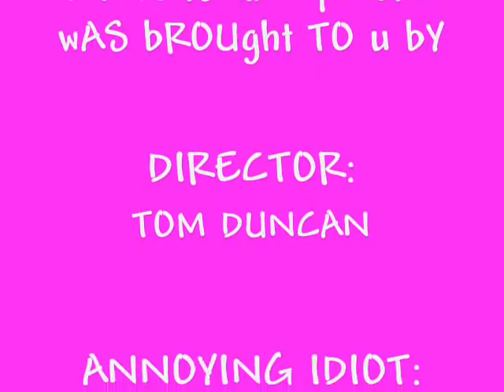Mr Tod's Daily Number 2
Mr TOD DOES A POO! Turn Your Volume up IT IS VERY QUIET. Please enjoy! as this took us nearly 10 minutes to make! and now is an.. umm... internet phenomenon!

this video has nothing to do with: xxx tits babes boobs ass hot sex tape hot secks Angelina Jolie Jessica Alba Christina Aguilera Scarlett Johansson Lindsay Lohan Hilary Duff FHM Maxim Paris Hilton(thank god) Jennifer Aniston legs cleavage WWE WWF WCW ECW TNA Stacey Keibler Trish Stratus Divas Torrie Wilson Tara Reid (again, thank god) hj bj fj sluts whores prostitutes common street trash pussy snapper anime (thank GOD) lame anime music video or AMV MTV (what a relief) lame pop music r&b crap rap crap emo crap stupid clothing Natalie Portman pink hair Rachel Weisz Eva Green areola bush slip Sharon Stone Elizabeth Shannon Katie Holmes (hey, she's not hot anymore anyway) Kate Winslet Reese Witherspoon Denise Richards Neve Campbell Milla Jovovich Heather Graham Uma Thurman Diane Lane Jessica Simpson or her sweet ass Charlize Theron Jenna Haze Briana Banks Pamela Anderson Jenna Jameson vH1 reality tv survivor apprentice big brother american idol (whew, thank god) juggies chicks girls girls girls britney spears or her scarred vagina elisha cuthbert drew barrymore elizabeth hurley jessica biel jennifer love hewitt jennifer lopez or her fat ass julia roberts keeley hazell keira knightley lauren holly victoria's secret bikini thong panties bra lingere eva longoria show episode
50 cent afi airline tickets akon al4a amazon